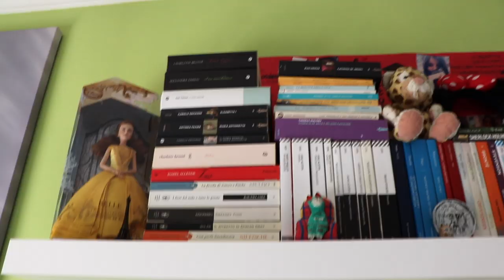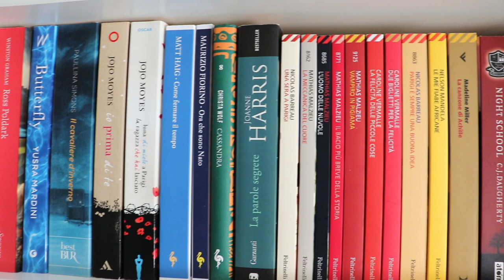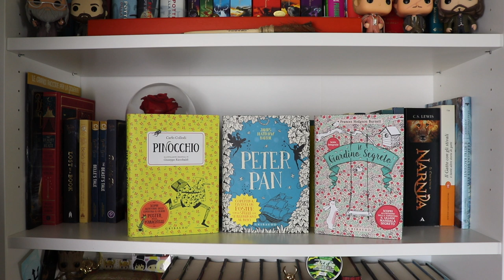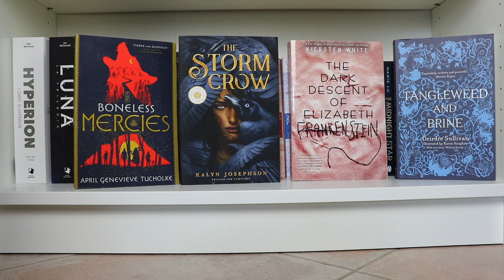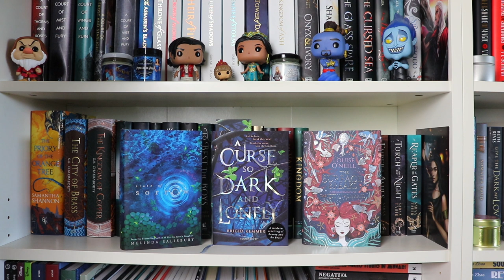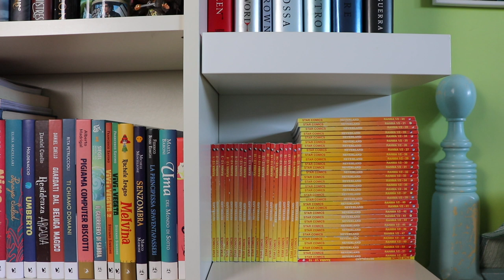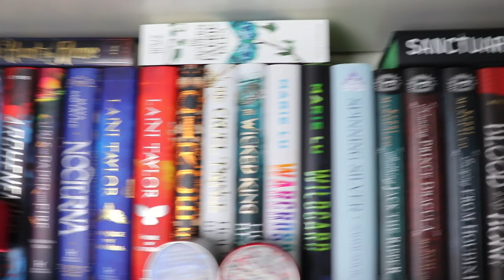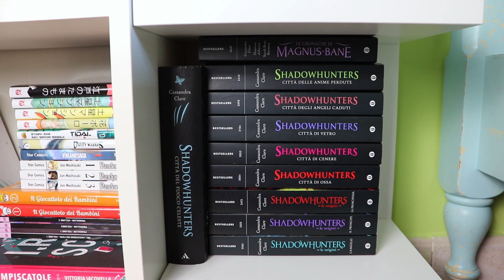BOOKSHELF TOUR 2019! 4 anni su YouTube 📚✨